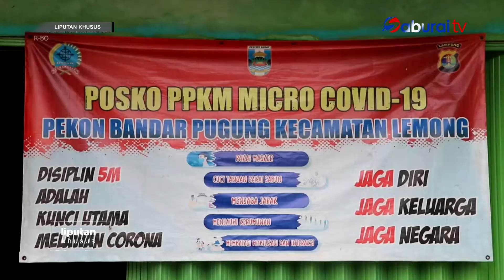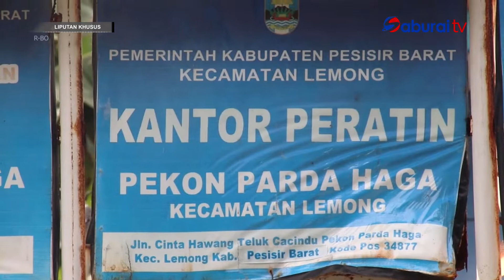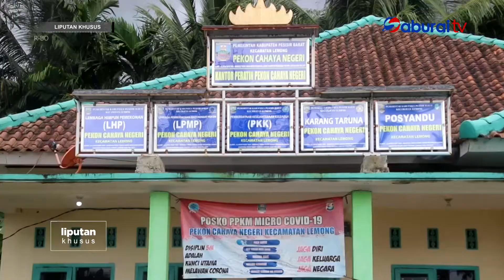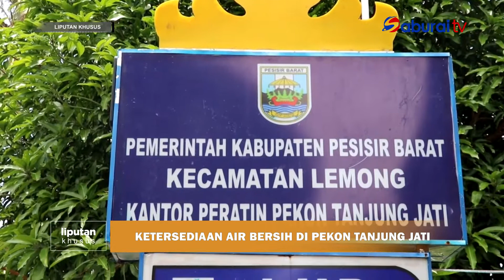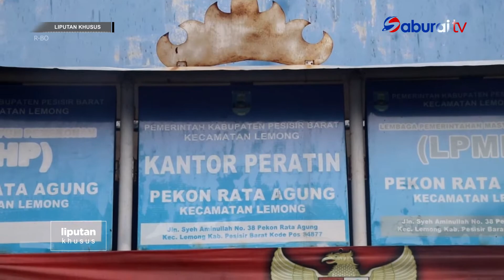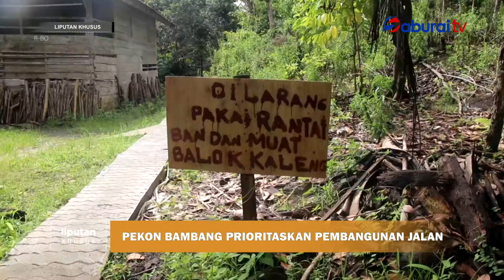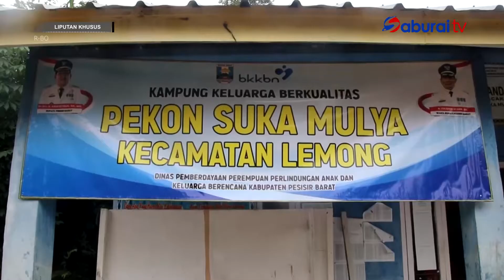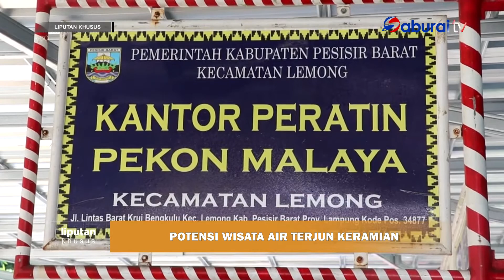Melihat Lebih Dekat Kecamatan Lemong Pesisir Barat - LIPSUS